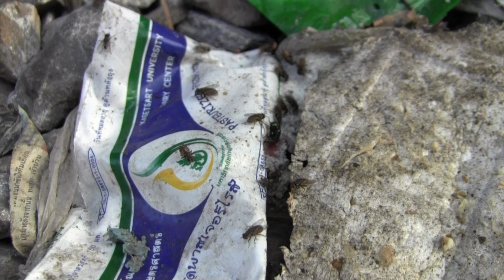Imagination • Shane Palko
I have been working on this video for close to two years. It is still not perfect, but it is time to share it and move on. Ya know? Anyhow, here it is - what do you think of it?

I filmed it with great help from many of the people that I love around Los Estados Unidos, Thailand and China. The storyline has morphed and changed and struggled to stay alive through computer transfers, storage loss and 'time.' I hope that it remains intact enough to be followed, but if not, at least you get to see some of the beautiful places in this world that I love.

"They came to feed, but were fed."